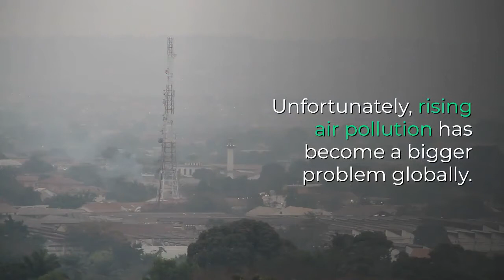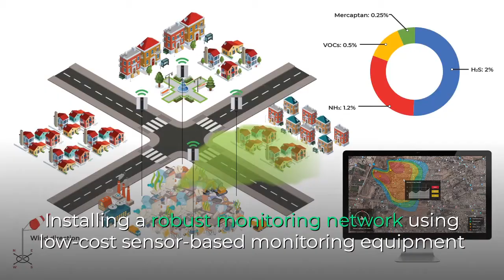Is rising air pollution an irrevocable threat to the environment?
The most important resource for life's survival is air. Unfortunately, increasing air pollution has become a global issue. These particles, which come from a variety of sources, have the potential to affect human health as well as inflict significant environmental damage.

Pollutants emitted travel a long distance and are unconcerned about environmentally sensitive areas. Various episodes of Acid rain, Haze, decreased carbon sequestration, and global climate change have been recorded due to air pollution.

In response to the detrimental and underestimated repercussions of rising air pollution, we have enhanced our air quality monitoring capabilities. Especially in countries like India. As a result, installing appropriate sensor-based monitoring technology like Oizom's DUSTROID and POLLUDRONE can provide a low-cost answer to the wider issue of rising air pollution.

We at Oizom have cost-efficient sensor-based solution for all your concerns related to air quality monitoring.

About:  Oizom is into Environmental Monitoring Solution. We have hardware-software ecosystem to monitor various parameters of the environment like Particulates, Toxic Gases, Vehicular Pollution, Radiation, Light, UV, Noise, Odour, Traffic, Weather etc. We have the capabilities to customise the solutions for various use-cases related to Smart-City, Industrial Monitoring, Smart Waste Management etc. We are also open to work on some critical applications by required modifications in the solution.
for more info.